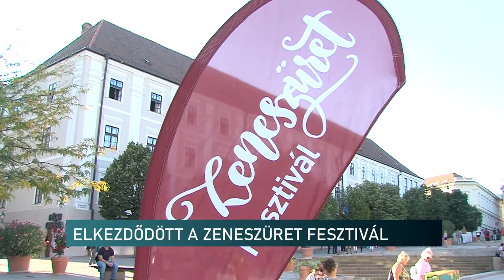Flashmobokkal indult a Zeneszüret Fesztivál - utcákon, tereken zongorák, dallamok csendülnek fel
10 éve találták ki és 11.alkalommal szórakoztatják a pécsi és idelátogató közönséget minőségi zenével a Filharmónia Magyarország. Szeptember 9. és 12. között a hangversenyek mellett szabadtéri klasszik mozi, családi nap, gyerekprogramok és váratlan, különleges helyszíneken megszólaló tér-zenék színesítik Pécs programjait.